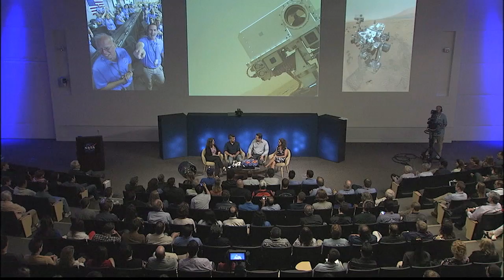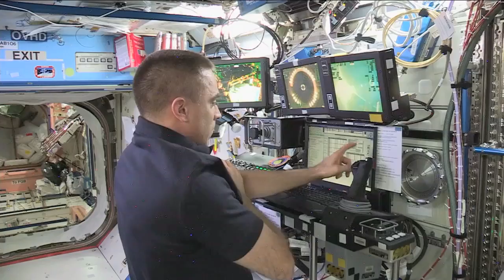One Year on Mars! On This Week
So what can a planetary rover do with a year on Mars? All NASA's Curiosity rover did was beam back over 190 gigabits of data, more than 36-thousand images and zap 75-thousand-plus laser shots at science targets ... and oh by the way, it also completed the mission's main science goal by finding evidence that life was possible on Mars in the past. The agency celebrated the one year anniversary of Curiosity's landing on Mars with live events from the Jet Propulsion Laboratory -- featuring rover team members. And at NASA Headquarters -- a discussion about how Curiosity and other robotic projects are benefitting future human space exploration. Also, Maven Arrives, Garver Leaving NASA, Great Ball of Fire, Supply Ship Arrives Safely, Carbon Copy, The First Barrel Segment and more!